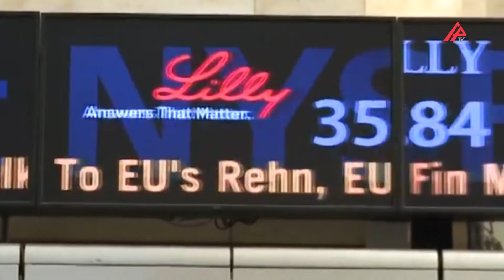Dünya bazarlarında neft və təbii qazın qiyməti artdı – APA TV